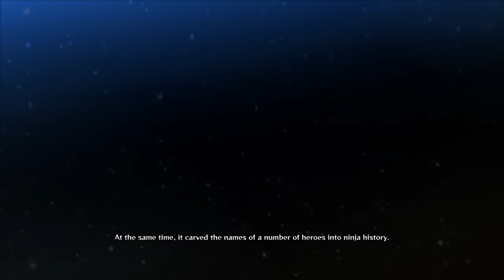NARUTO SHIPPUDEN™ Ultimate Ninja® STORM 4 Kakashi & Obito Vs Kakkou & Taisuki Hidden Stone Ninja